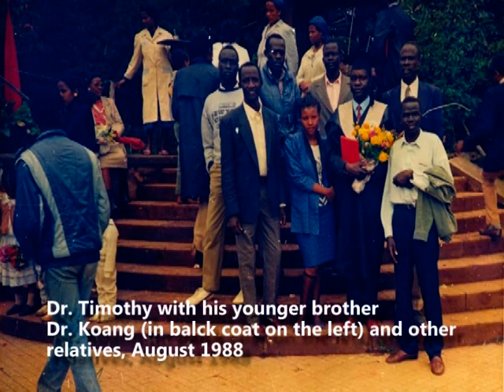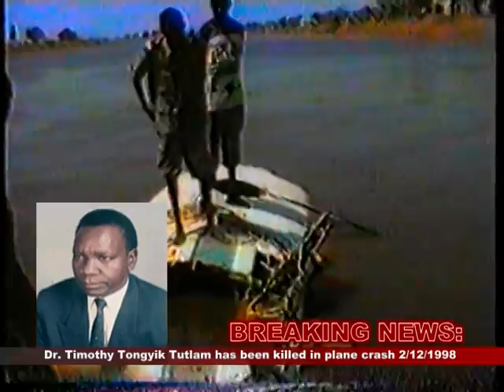Dr. Tongyik Tutlam life History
Dr. Timothy Tongyik Tutlam's Biography:

His role in the movement went beyond relief work. As part of the leadership, he participated in many important conventions and peace conferences. For instance, he played a key role in the Akobo Peace Convention of 1994 that was called to resolve the conflict between the Lou and Jikany Nuer. Despite the fact that his home area was the worst hit by the conflict, he did not take hardline positions, which was very helpful to the process. He was also part of the negotiation team that led to the singing of the Khartoum Peace Agreement in which for the first time in the history of Sudan, the right of self-determination for south Sudanese to be exercised in an internationally supervised referendum was enshrined into the constitution, essentially paving the way for the subsequent peace agreement that led to the independence of South Sudan.

Dr. Timothy Tutlam is fondly remembered by both his family and comrades in the liberation struggle as a determined, hardworking, focused, humble, loving, caring and compassionate man who devoted his life to the service of others and the liberation of his homeland.